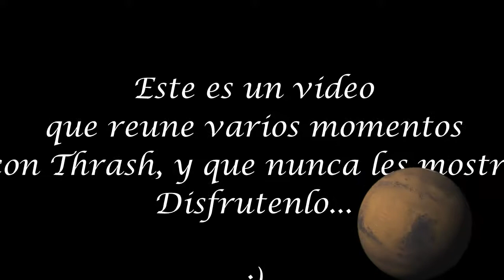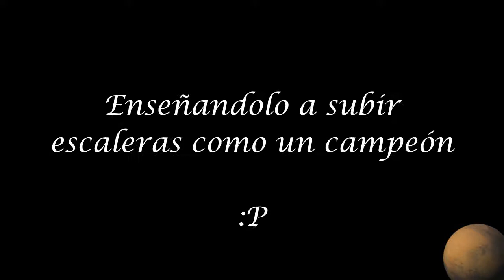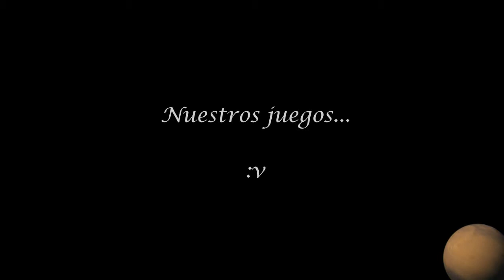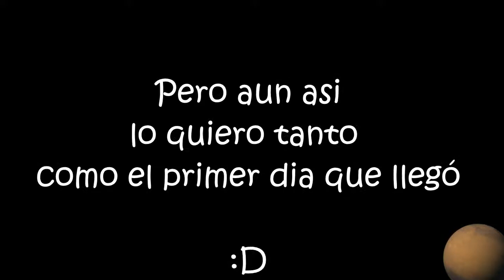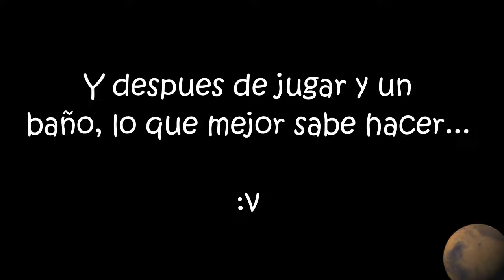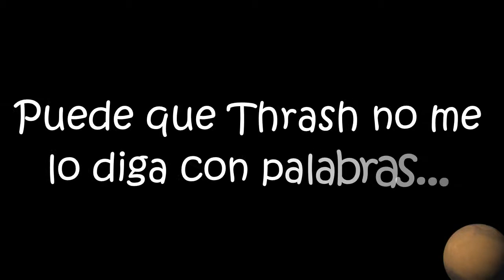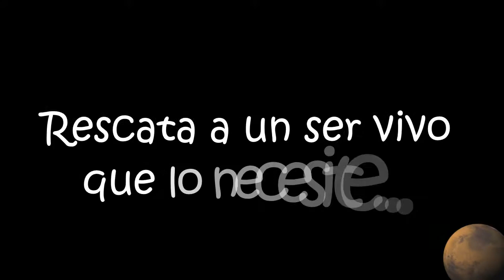Recordando a Thrash, con estos videos :D :D :3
Así es me llego a la memoria ese bicho querido jajaja y quise hacer algo para que no quedara en el olvido, les dije que haría vlogs diarios con Thrash pero el proyecto quedó pendiente, y hace unos días encontré un gato de casi la edad de Thrash cuando llegó, buscando en la basura algo de comer. Lo quise llevar pero los gatos son ágiles y no pude atraparlo y además en el hostal donde vivo me sacan si llevo animales.

Aun me pregunto qué será del gato que no pude rescatar y que será de la mascota del canal, así que manos a la obra: hice este vídeo para recordarles la importancia de rescatar a cualquier ser vivo que encuentres, no digo que podrás con todos, solo digo que lo intentes...

NO olvides darle LIKE para saber que te gusto, SUSCRIBIRTE (y activa la campana) para que seas parte de esta comunidad del anillo, perdón, comunidad MARSiana :v y COMPÁRTELO para que el mensaje de rescate llegue a mas personas y se cree una conciencia alrededor de esta lamentable realidad :)

No siendo más, agradezco que sigan conmigo a pesar de mi ausencia y por recibir y aplicar el mensaje que les dejó en el vídeo, nos veremos pronto muajaja. AAAADIOOOOOOSS